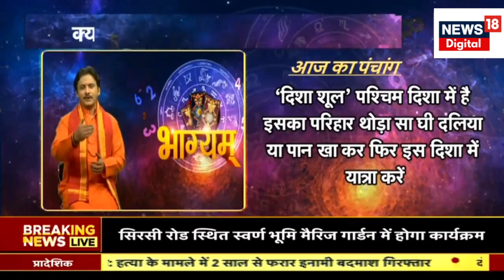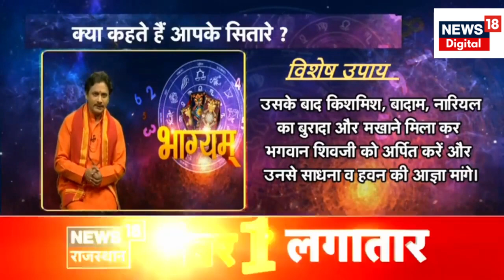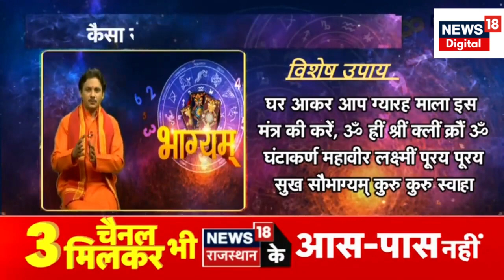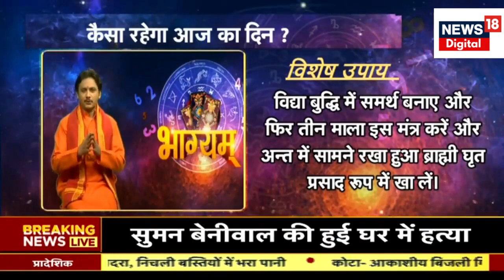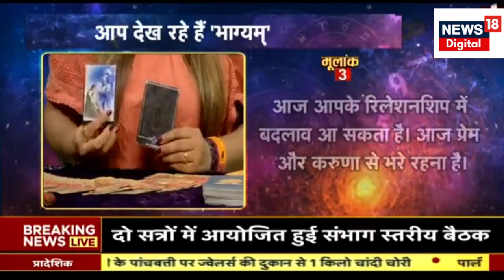Bhagyam : क्या कहता है आज आपका भाग्य नक्षत्र | AStrology | Zodiac | Horoscope | Sun and Moon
आज 23rd July 2023 है. दिन Sunday , जानिए आज भाग्य कैसा रहेगा और आपकी राशि आपका कितना साथ निभाएगी, साथ ही किन उपायों से आज आपका दिन शुभ होगा.